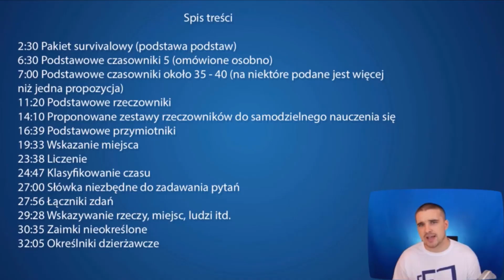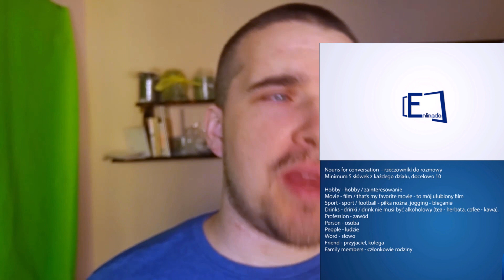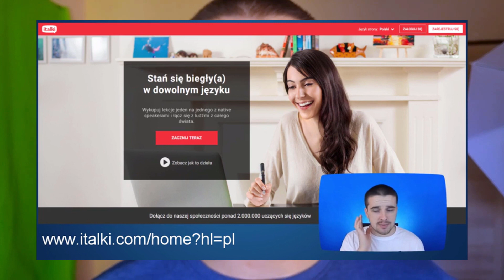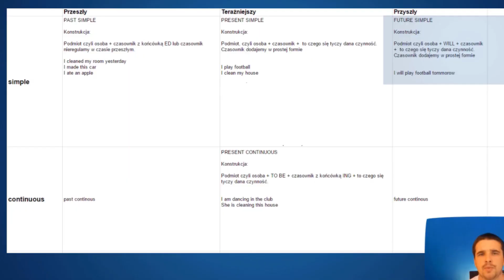Język angielski dla początkujących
Chciałbym Wam dziś przedstawić 4 punkty, które trzeba wdrożyć przy nauce angielskiego. Jeśli jesteś osobą początkującą lub uczysz się już od jakiegoś czasu i angielski NIE wchodzi, sprawdź
Mam nadzieję, że to zmieni Twoje podejście do nauki angielskiego, jako języka obcego.

Język angielski dla początkujących może być łatwy i przyjemny, ale wszystko zleży od tego jak się za niego weźmiesz.